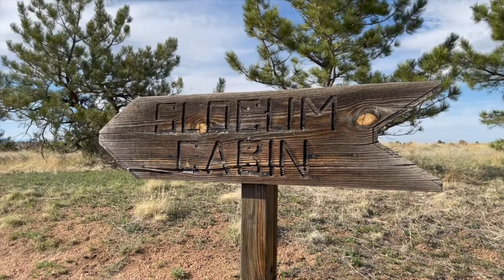Great camping only 20 min from Denver? - Chatfield State Park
We went on our first camping trip!!! We went to Chatfield State Park in Colorado.

We had a great time trying to figure everything out and enjoying the beautiful scenery.

About us:
We are the Lindsay’s, Emma, Jack and Poppy. (and sometimes our dog Mezi) We love travel and our goal is to take our experiences to help you plan your next trip. Whether it is a big once in a lifetime trip or a fun weekend getaway… we want to help!
Hope you enjoy how little experiences can help you live life to the fullest. Come along with us and get out and live a little!